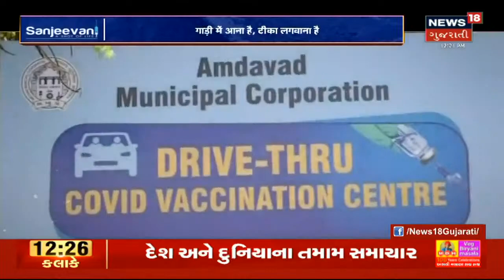Vapi માં રેલ્વે કોરીડોરના કામમાં પાડવામાં આવેલ ખાડામાં ડૂબી જવાથી 3 ના મોત | News18 Gujarati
Vapi માં ડૂબી જવાથી 3 જણના મોત. પાણી ભરેલા ખાડામાં બે બાળકો ડૂબ્યા હતા અને તેમને બચાવવા માતા પણ કુદી પડતા તે પણ ડૂબી ગઈ હતી. ત્રણેય મૃતદેહો બહાર કાઢી લેવામાં આવ્યા. પોલીસ ઘટના સ્થળે પહોંચી.